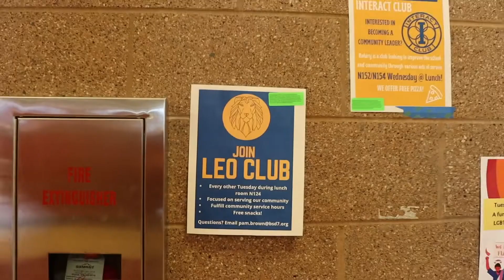Hawk TV Episode 4 - September 30, 2022